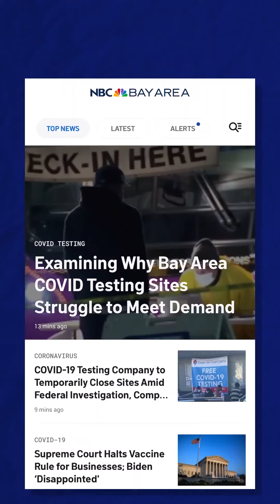In the News: San Jose Booster Mandate, Updated Indoor Space Rule in Oakland, SJSU Back to Remote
In this episode: San Jose approves booster mandate for city workers, city-owned properties. Plus, Oakland to require proof of vaccination to enter indoor public spaces. And, SJSU is switching to remote learning due to COVID surge.